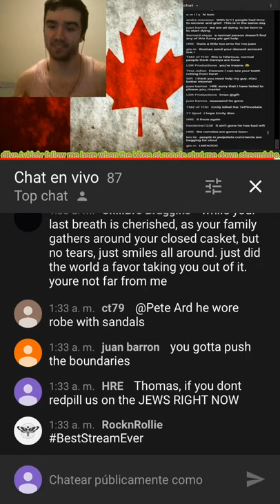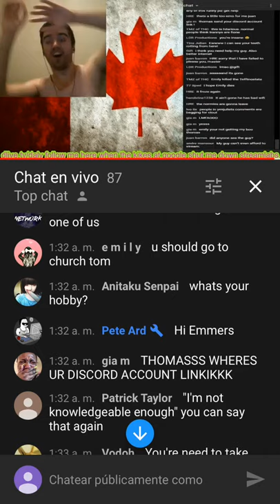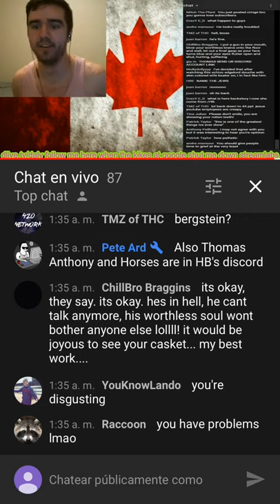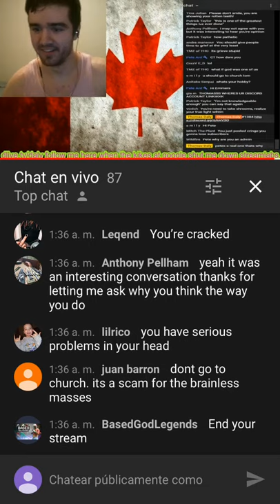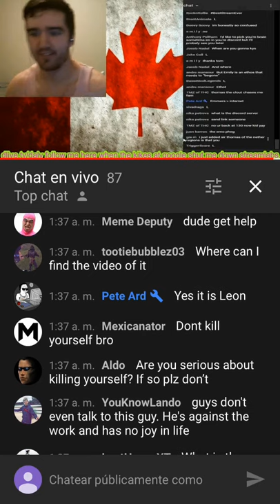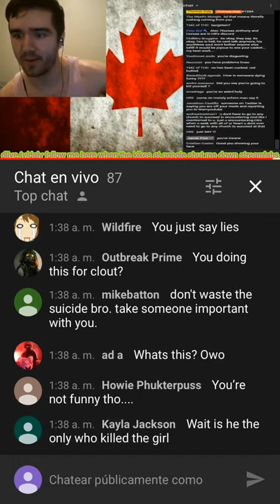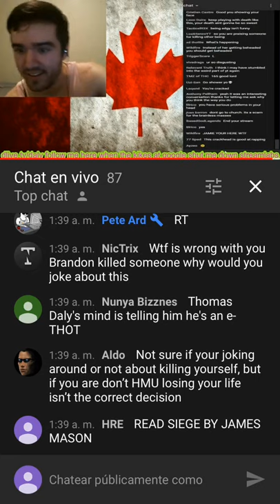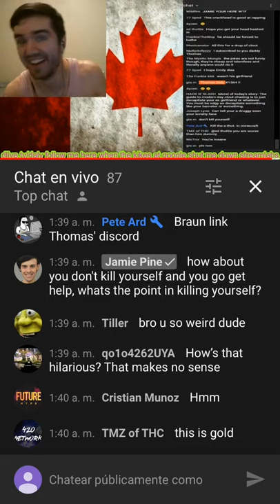Instagram user yesjuliet kills escty and THOMAS DALY MILKS IT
This mentally ill Youtuber needs to be stopped.

Claims he will kill himself in December 10th.